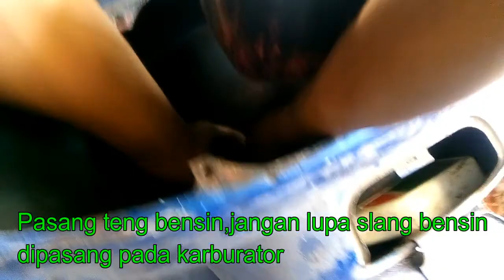Tutorial atau Cara memasang karburator mesin motor vespa pts